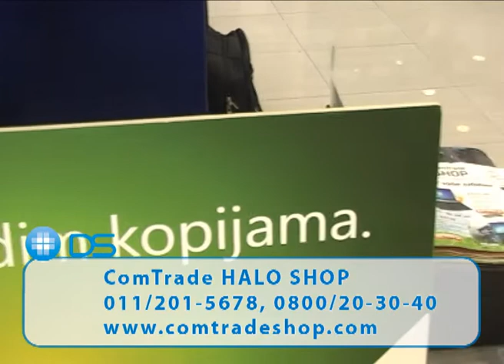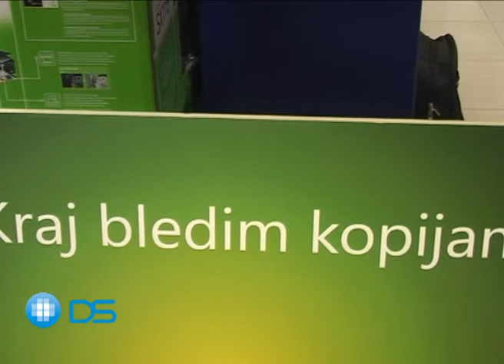GGK Windows 7 Home